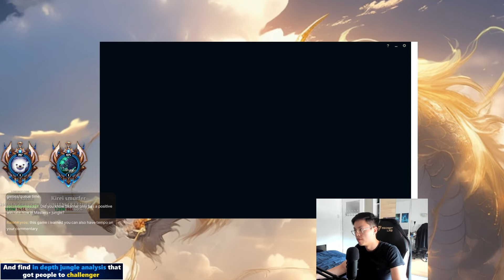How to hit RANK 1 Episode 6 - Beating the #1 Talon as Kindred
↓  More Info Below ↓
Socials

Thumbnail by: @kraanski